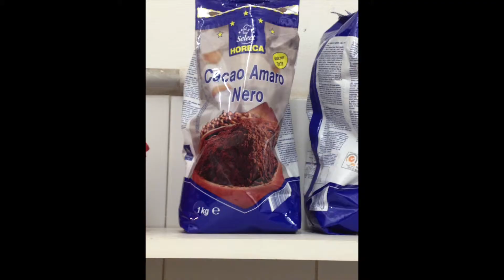Italian Vacation Food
We really enjoyed our vacation to Italy visiting Rome, Florence, Pisa and Siena over the span of about 12 days. Here are some of the food highlights from our trip. We went during Christmas time and have also included some of the beautiful decorations around the area.